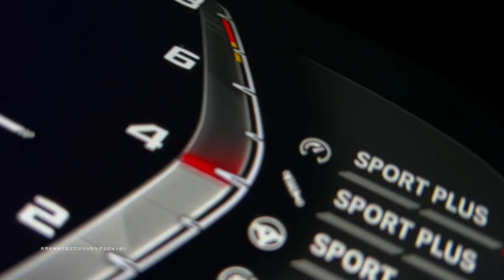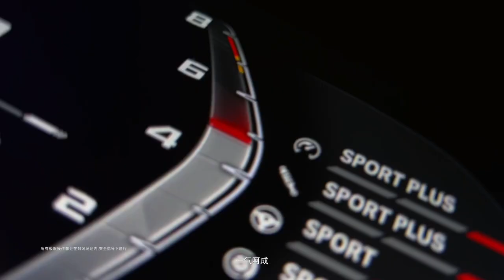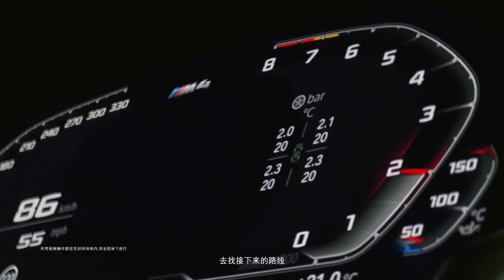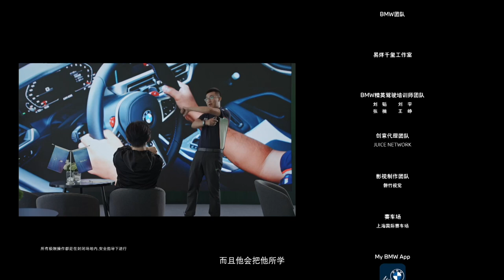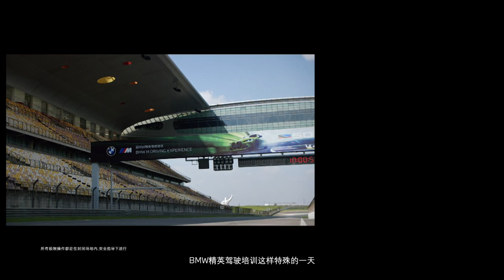【TFBOYS易烊千玺】BMW宝马代言人的赛道🏎️体验【Jackson Yee】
Welcome to the YouTube Channel of Jackson Yee!